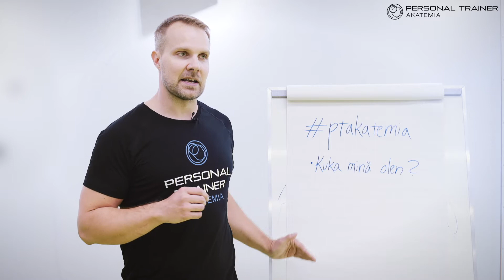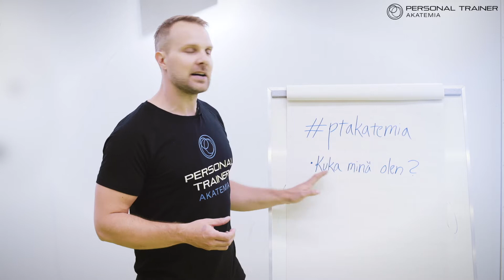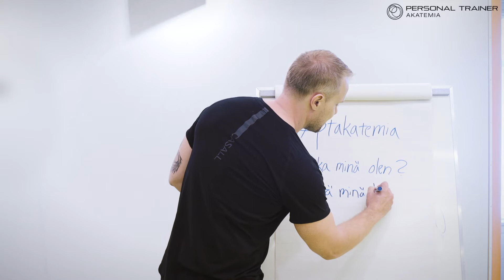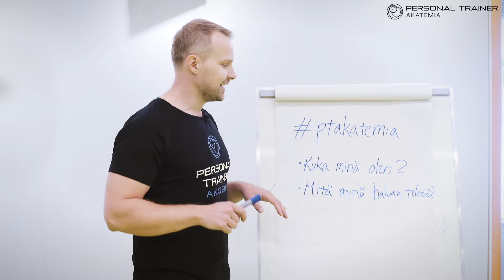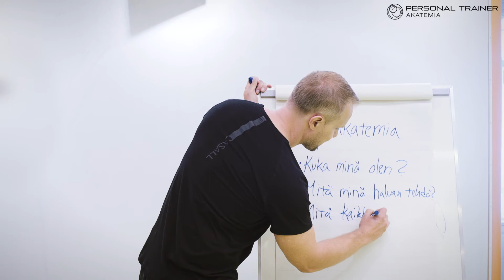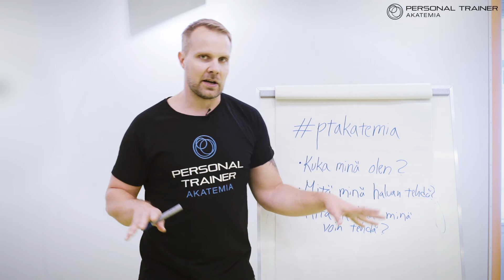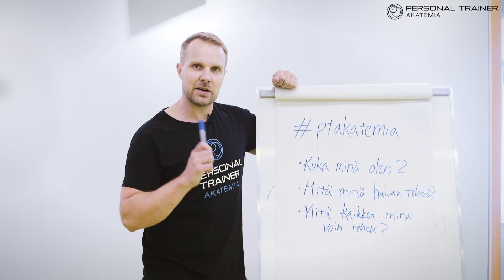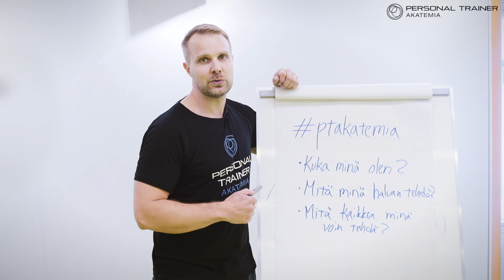PTAkatemia: Elämäsi tärkein luento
Kuka sinä olet ja mitä kaikkea juuri sinä voit tehdä? Tutustu näihin teemoihin Personal Trainer Akatemian Jarno Härkösen luennolla!

Lue lisää meistä ja tule mukaan kouluttautumaan liikunta-alan edelläkävijöiden joukkoon osoitteessa - esim. seuraavat personal trainer -koulutuksemme alkavat 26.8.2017 ja 3.2.2018.